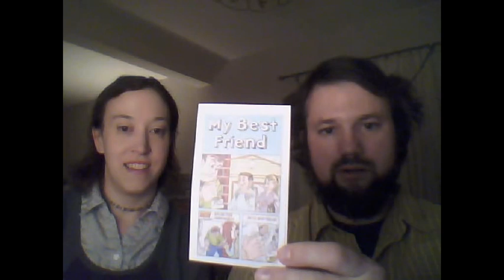Holyoke, MA St. Patrick's Day Parade 2011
Frontlines goes to Holyoke, MA St. Patrick's Day Parade 2011